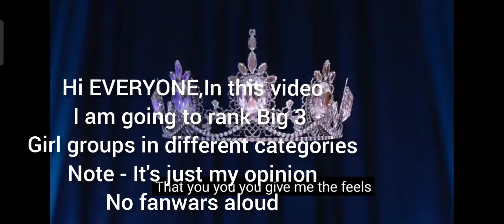Ranking Girl groups from Big 3 / Long Video/ In my opinion 💜